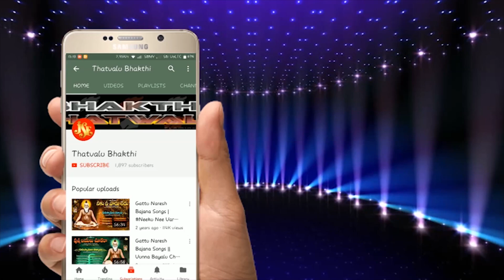boyala guddam achala guru peer das swamy tatvalu | Yentha Shanthamu kalgu | Bhajana Thatvalu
Song: Yentha Shanthamu kalgu Padhi Rendaksharamula
Singer: Sadhguru Siddayya Swamy
Lyrics: Boyala Guddem Achala Guru Peer Das Swamy
Label:Jayasindoor Entertainments
Recording Studio: Murali Adhoni (PH: 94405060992)

boyala guddam achala guru peer das swamy tatvalu